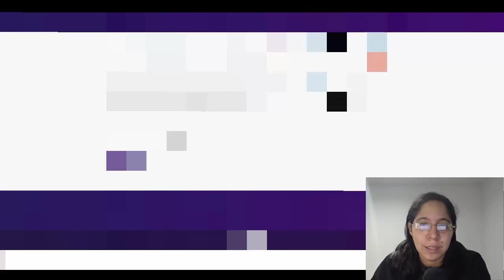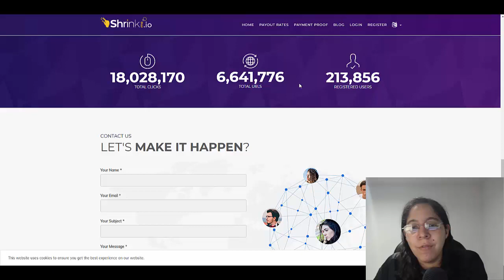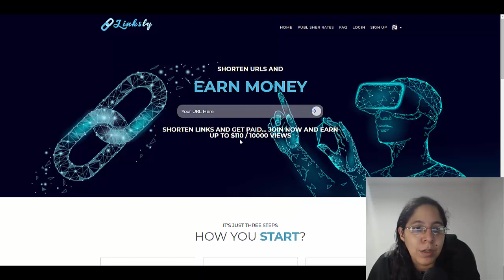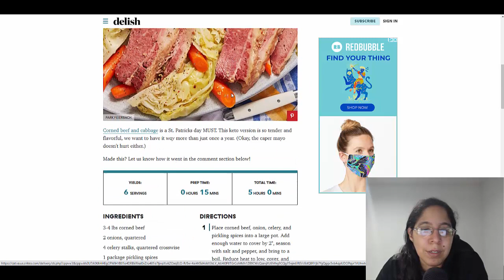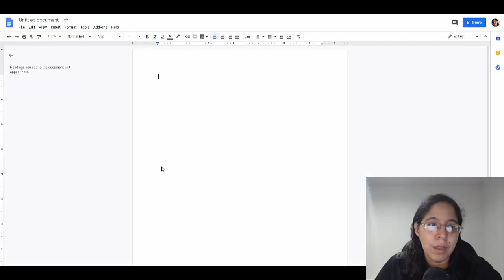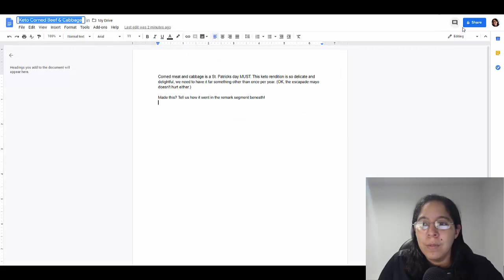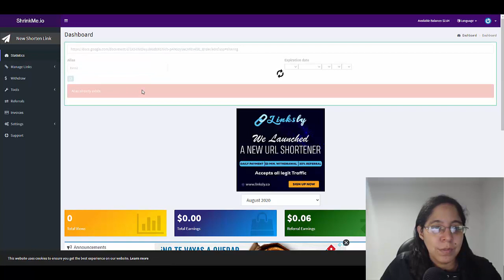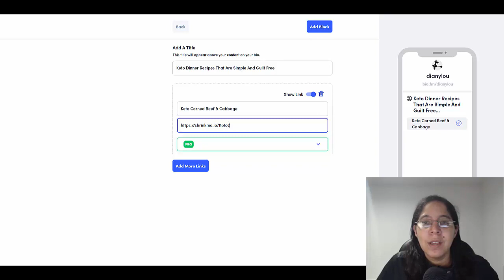Earn $20 Over & Over With Auto Click System [Make Money Online]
➥➥➥ FOLLOW ME ➥➥➥

Translated titles:
Mit dem Auto-Click-System immer wieder 20 US-Dollar verdienen [Online Geld verdienen]

Gagnez 20 $ plus et plus avec le système de clic automatique [Gagnez de l'argent en ligne]

Ganhe $ 20 mais e mais com o sistema de clique automático [Ganhe dinheiro online]

Tjen 20 $ igen og igen med automatisk kliksystem [Tjen penge online]

Verdien $ 20 keer op keer met Auto Click System [Verdien geld online]

Ansaitse 20 dollaria yli ja yli Auto Click-järjestelmällä [Ansaitse rahaa verkossa]

Guadagna $ 20 più volte con il sistema di clic automatico [Guadagna online]

Tjen 20 dollar igjen og igjen med automatisk klikksystem [Tjen penger online]

Зарабатывайте больше 20 долларов с помощью системы Auto Cl

Tjäna 20 $ om och om igen med ett automatiskt klicksystem [Tjäna pengar online]